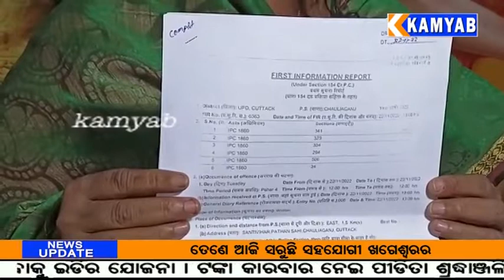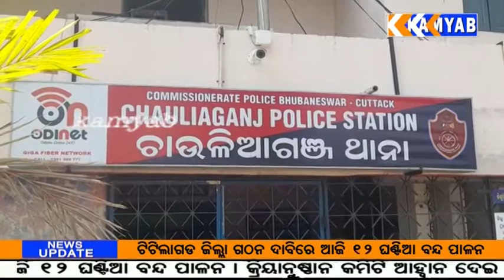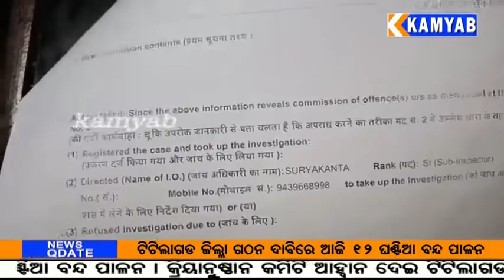ବୟସ୍କ ମହିଳାଙ୍କ ଘରେ ପଶି ହତ୍ୟା କରିବାର ଧମକ ନେଇ ଚଉଳିଆଗଞ୍ଜ ଥାନା ରେ ଅଭିଯୋଗ